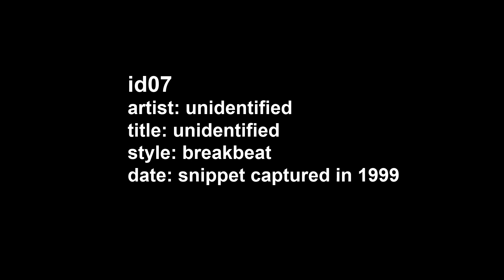Track ID - id07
id07
artist: unidentified
title: unidentified
style: breakbeat
date: snippet was captured in 1999

Please write a comment if you know know any information about this piece of music.